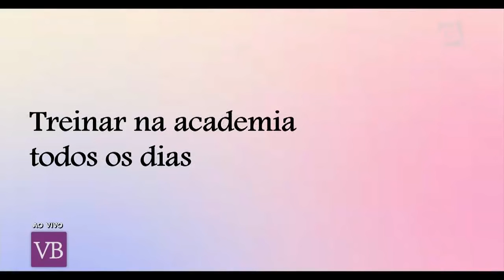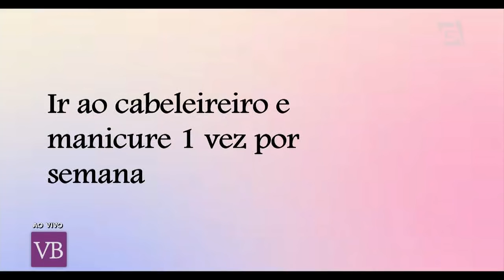Papo Saudável: Virna Dias - Você Bonita (21/02/17)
Saiba como a ex jogadora de vôlei da seleção brasileira Virna Dias cuida da sua beleza e saúde após os 40 anos!

Facebook.com/vocebonitatv